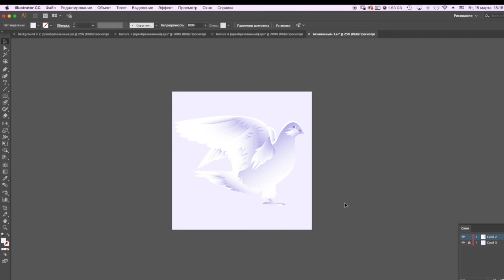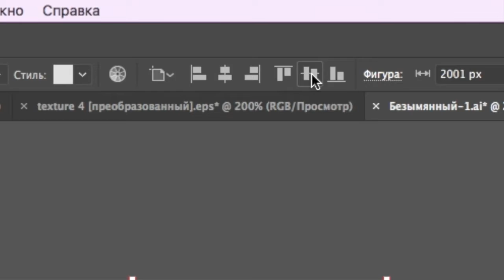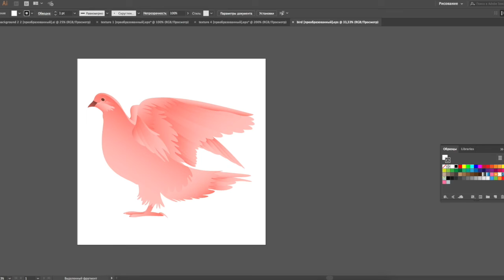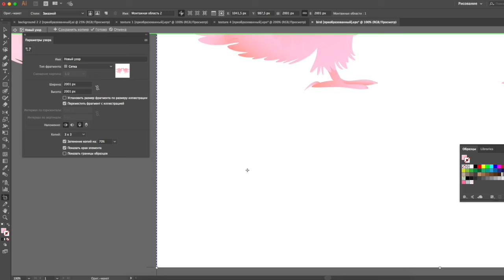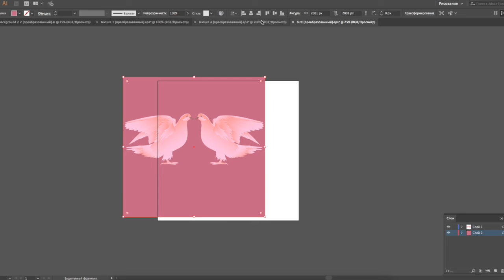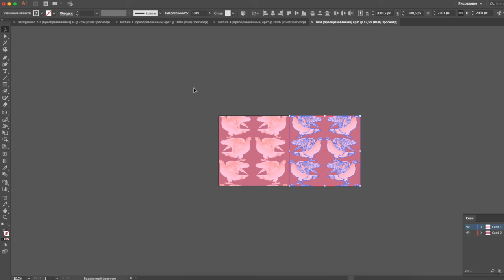способы создания бесшовного узора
видеоурок с процессом создания бесшовного узора в illustrator двумя способами. A video tutorial with the process of creating a seamless pattern in an illustrator in two ways.